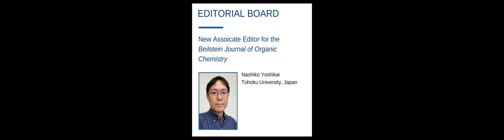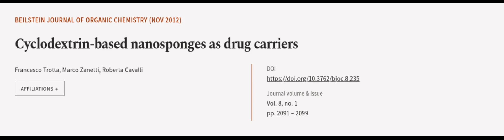Cyclodextrin-based nanosponges as drug carriers | RTCL.TV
### Keywords ###

### Article Attribution ###
Title: Cyclodextrin-based nanosponges as drug carriers
Authors: Francesco Trotta, Marco Zanetti ,and Roberta Cavalli
Publisher: Beilstein-Institut
DOI: 10.3762/bjoc.8.235

### Video Timestamps ###
0:00:00 - Summary
0:01:00 - Title
0:01:05 - Outro
0:01:09 - End